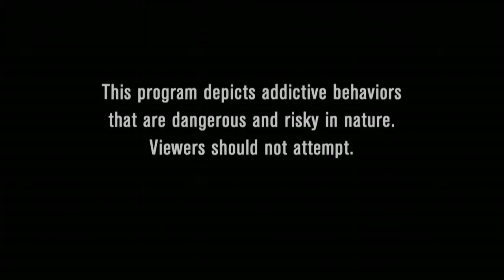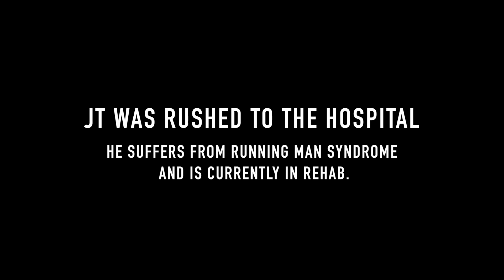My Strange Addiction: The Running Man Challenge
Addicted to The Running Man Challenge: My Strange Addiction Parody. It all started a few weeks ago when the running man challenge and compilation videos came out and now he cant stop.

Fan donations are extremely appreciated and allows us to create more videos. Any amount big or small really helps a lot.